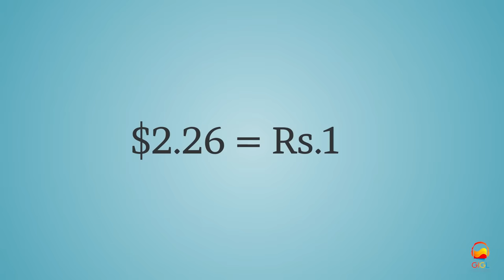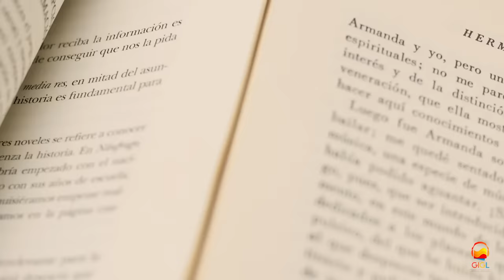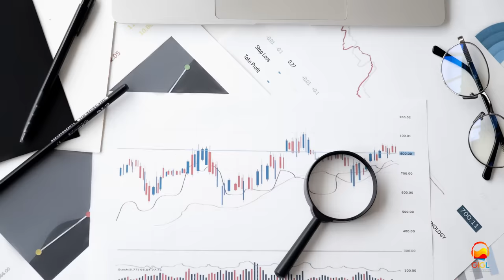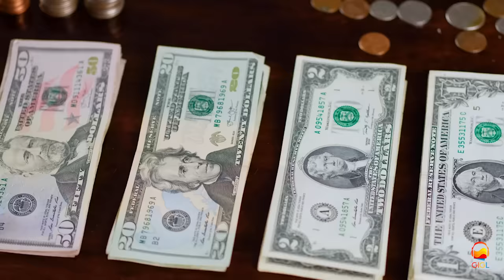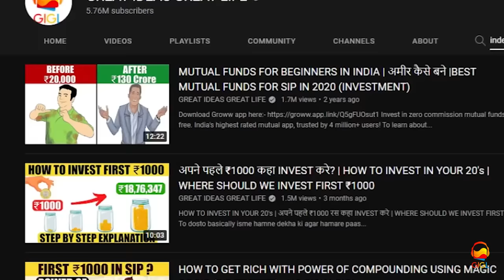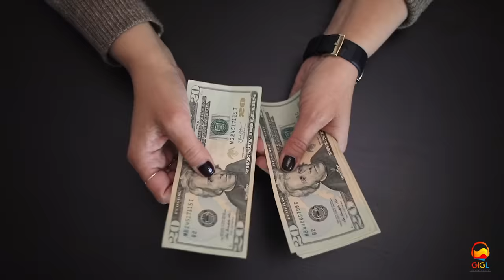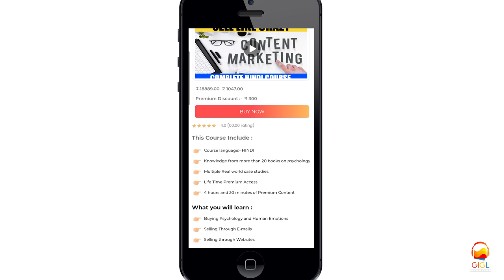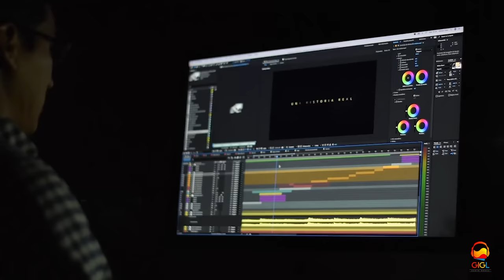FINANCIAL FREEDOM | SECRETS THAT ONLY RICH KNOWS AND POOR DON'T | GIGL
To dosto is video me hamne sabse pehle dekha tha ki jab bhi ham financial freedom achieve karne jaayenge to ham 7 stages se guzrenge jo ki the

1) Clarity :- jaha par hame pata chal jaayega ki hame har total kitna amount chahiye financially free hone ke liye.

2) Self Sufficiency:- Jaha par ham itne paise kamaane lag jayenge ki hame kisi se kuch lene ki zaroorat nhi hai

3) Breathing room:- yaani hamare paas agle 1-2 mahine ke paise saved hai

Stability :- jaha par hamaare paas agle 6 mahine ke paise saved hai..

Flexibility:- yaani hamne agle 2 saal tak ke apne expenses jitna paisa jod liya hai.

Financial independence:- jaha par hamaare assets ya hamara save hua hua paisa hame itne paise kama ke de raha hai ki vo hamare zindagi bhar ke kharche yaani expenses ke paise de sakta hai.

Abundant wealth:- yaani ham kuch zaada hi paise jod chuke hai jise ham zindagi bhar bhi kharch nhi kar sakte.. Aur bas ab apni family aur apni hobbies ko time dena hai.

Iske baad hamne discuss kiya tha ki ham ek stage se dusre stage ko paar kaise karenge jiske liye hamne thinking models dekhe the jisme sabse pehla thinking model tha:-

Time is more valuable than money:- yaani hamesha ye socho ki jo time ham kisi cheez me dene jaa rahe hai vo hamari hourly value se zaada hai. Agar nhi to us time ko kahi useful jagah me lagao.

Thinking model 2 tha no:- isme hamne dekha tha ki agar ham apne annual expenses ka 25 times paisa ikatha kar lete hai to vo ek approx no hai jo hame financially free kar sakta hai. Isme hamne Index funds ki baat bhi ki thi jiski detailed video mein description me de dunga.

Next thing model tha compounding:- yaani har ek hazaar ka note jo abhi ham invest karte hai vo hame utni jaldi hame financially free kar sakta hai. To isiliye bade kharche jaha ham paise bacha sakte hai vo hai ghar, gaaadi, bahar jaa ke mehange khaana khana aur marriages.

Next thinking model tha :- side hustle yaani ya to ham real estate m invest kar sakte hai..ya phir apna side business start kar sakte hai jis se hamari financial journey jaldi complete ho jaaye.

Next thinking model tha learn to sell stuff:- ki business me sabse badi skill yehi hai ki business me cheezo ko sell karna to agar aap is par ek detailed course karna chahte hai to aap hamari GIGL video app. Me jaa kar ise kar sakte hai.

Jai Hind

Index fund Video:-

Selling Course in video:-